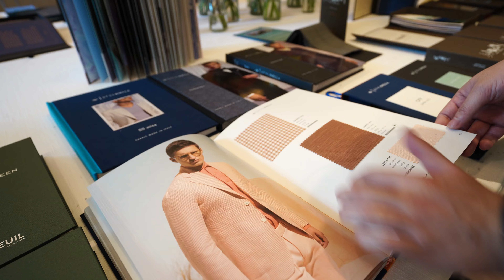สูทสไตล์อังกฤษ British Sport Jacket ใหม่จาก Bialo Art&Craftsmanship | ThanatS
สูทสไตล์อังกฤษ หรือ British Cut Style เป็นสูทที่มีประวัติศาสตร์อย่างยาวนานในประเทศไทย และของโลก ในไทยเองเพื่อนๆน่าจะคุ้นเคยกับสไตล์อิตาเลียน ที่ค่อนข้างเป็นที่นิยมมากๆในปัจจุบัน
จน Mainstream ของSartorial ในไทย เรียกว่าเป็น Italian Influence เลยก็ว่าได้
แต่หากจะลองย้อนกลับสู่ความคลาสสิกฉบับดั้งเดิมของวัฒธนธรรมสูท อยากให้เพื่อนๆได้ลองสูทสไตล์อังกฤษครับ

นี่คืองานเปิดตัวที่เล่นใหญ่ จัดเต็ม จากร้าน Bialo ที่เปิดไลน์การผลิต MTO และ MTM แจ็คเก็ตในราคาที่ดีมากๆ ติดตามชมในคลิปได้เลยครับ

Legend
00:00 Welcome To The Event!
01:05 Highlight ของงาน British Cut Jacket
09:08 อัพเดทของใหม่กับคุณบิ้ก
11:03 พรีวิวผ้าบางส่วน จากเล่มใหม่ล่าสุด
13:45 พาชมบรรยากาศในงาน
14:35 สรุปงานในวันนี้